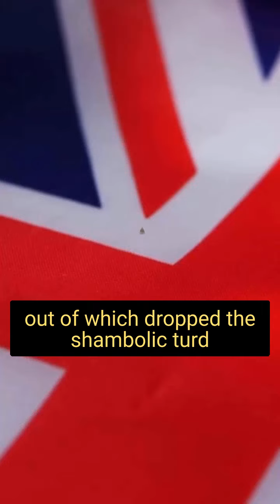Last Week in ONE MINUTE | Comedian Sam Avery